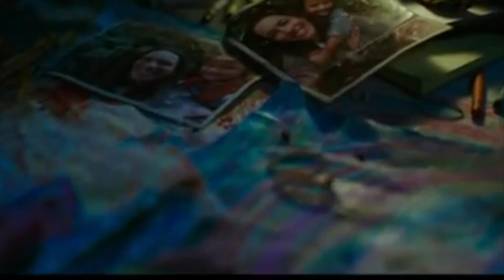Godzilla vs Kong but poorly recreated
Godzilla vs Kong but we horrifically put ourselves in the trailer with bad green screen effects. Enjoy!!